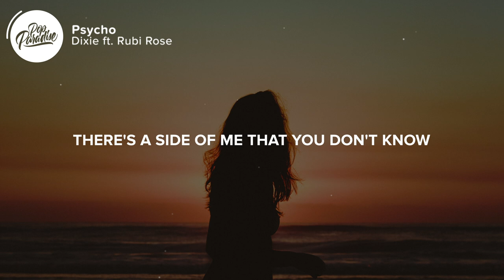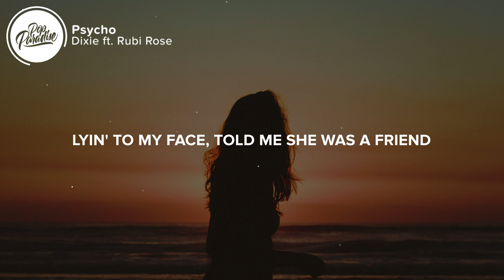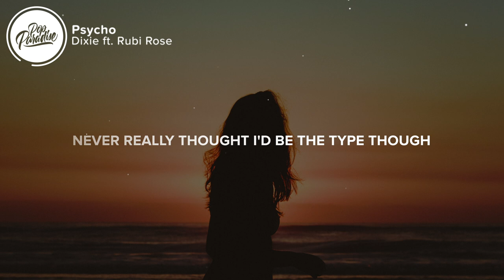Dixie - Psycho ft. Rubi Rose (Lyrics)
⚡️ There's a side of me that you don't know

🎤 Lyrics: Dixie - Psycho ft. Rubi Rose

[Intro]
(Psycho)

[Verse 1: Dixie]
Might go psycho if you let go
There's a side of me that you don't know (Yeah)
If you fool me then you'll see somethin' that ain't pretty

[Pre-Chorus: Dixie]
Lyin' to my face
Told me she was a friend
Saturday night, and you're at it again
Keep pullin' this shit
You're pushing me close to the edge

[Chorus: Dixie & Rubi Rose]
You turn me to a psycho
Lookin' for some dirt in your old phone
Talking to the girls that you might know (Hello?)
Never really thought I'd be the type though
Pullin' up receipts when your eyes closеd
Pullin' out the glitter on your new clothеs
To turn into a psycho (Yeah, Rubi)

[Verse 2: Rubi Rose]
Crazy really your type
I got a screenshot of every single picture you like
You got a hundred best friends, none of them named Mike
Callin' everybody sis, where was you last night?
You gon' really turn a saint to a lunatic
Can't be disturbed in the peace, boy, you ludicrous
Your phone ringin' past twelve, don't know who it is
I'ma need a straitjacket when I'm through with this shit

[Chorus: Dixie]
Pullin' up receipts when your eyes closed
Pullin' out the glitter on your new clothes
To turn into a psycho

[Verse 3: Dixie]
Your phone's off, you don't talk
You're silent and lip locked
There's somethin' you don't want me to know

[Chorus: Dixie]
Lookin' for some dirt in your old phone (Yeah, yeah)
You turn me to a psycho (Ooh)
Pullin' up receipts when your eyes closed (Your eyes closed)
Pullin' out the glitter on your new clothes (Ooh)
To turn into a psycho (Ooh)

[Post-Chorus: Dixie]
You got me turnin' to a
Turnin' to a psycho

👨‍💻 If you like "Dixie - Psycho ft. Rubi Rose" check out these other tracks:

👩‍💻 Share Dixie - Psycho ft. Rubi Rose with your friends!